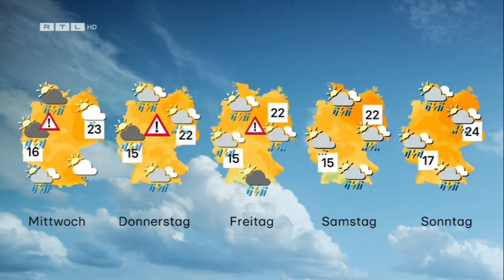RTL Nachtjournal Wetter (28.05.2024)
2 Jahre nach dem Relaunch hab ich es auch einmal geschafft auch das Wetter im (mittlerweile nicht mehr so) neuen Design festzuhalten.